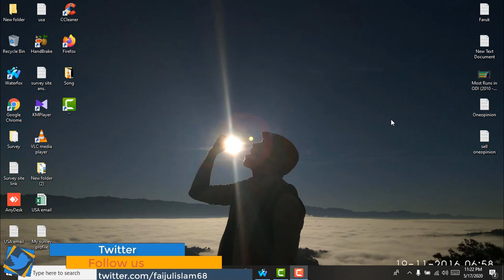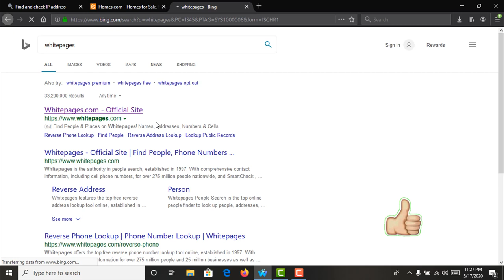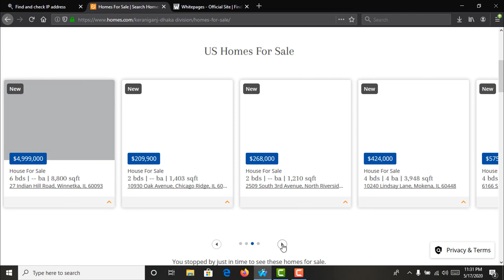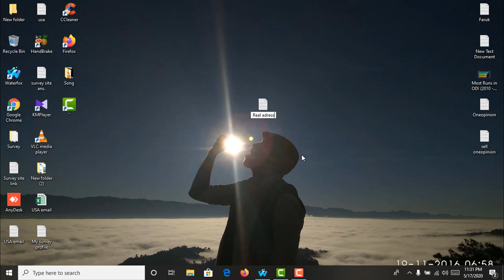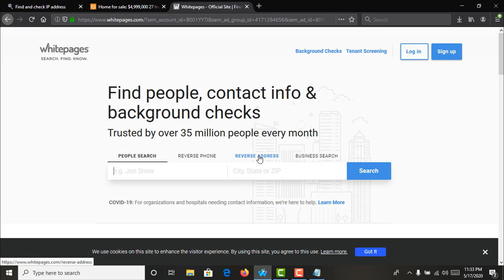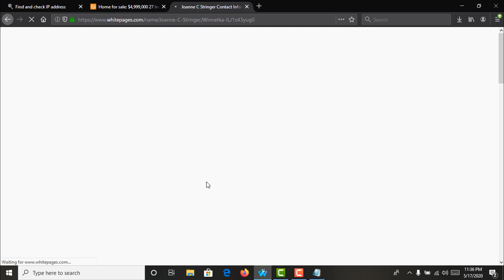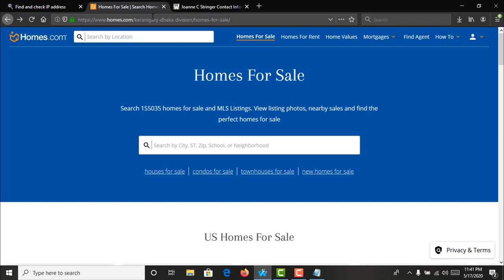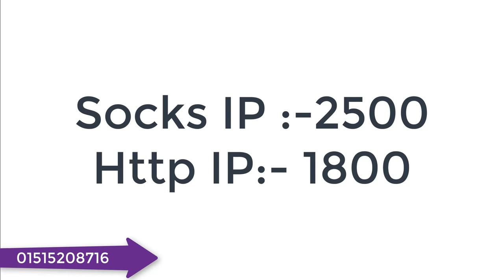How to get USA real address for survey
How to setup IP/Proxy in browser perfectly. Firefox/waterfox proxy setup,